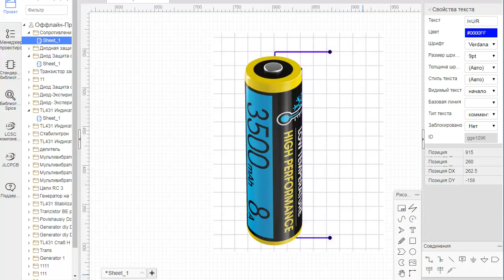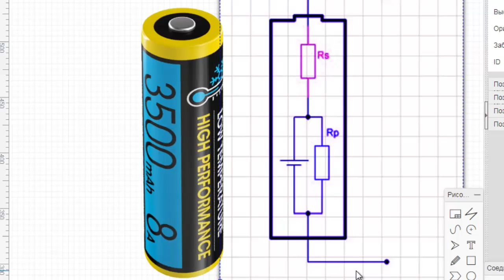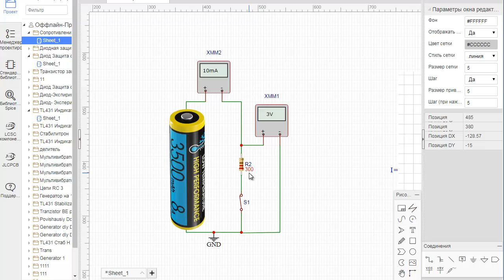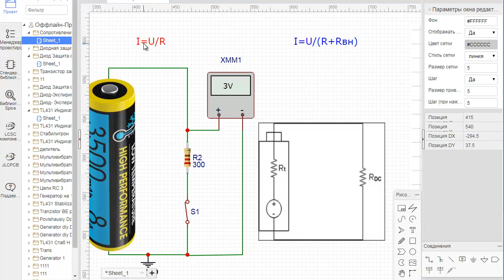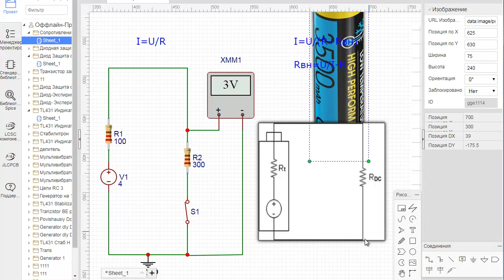Как Измерить Внутреннее СОПРОТИВЛЕНИЕ Аккумулятора Простым МУЛЬТИМЕТРОМ - Способ второй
Простой МУЛЬТИТИМЕТР и Один из очень простых способов. Как замерить внутреннее сопротивление аккумулятора или вообще любого источника тока.
Оказывается это несложно нужно только  досконально разобраться.
аналогичным методом можно померить и внутреннее сопротивление обыкновенной батарейки и не только
"Как Просто Измерить Внутреннее СОПРОТИВЛЕНИЕ Аккумулятора и Батарейки - Способ Первый)
☀️ Если есть желание оказать помощь моему каналу Serg St ☀️
Мой счет в Приват Банке
Интернет карта 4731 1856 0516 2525
Карта для выплат 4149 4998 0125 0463
На Степанова Сергея

А если Вы давно не пополняли свои запасы радиодеталей, а также материальную базу своей РАДИО Мастерской. То стоит хотя бы зайти и посмотреть на новинки, а также порадоваться ценам. И может о чём-то задуматься.
Пока распродажи - Недорогие и полезные вещи в Вашу мастер

Больше видео о ЭЛЕКТРОНИКЕ для новичков и не только на канале    ( Азбука РадиоСхем)

Китайский маркетплейс AliExpress с 15 июня возобновляет доставку товаров в Украину. Посылки можно будет получить
через "Укрпочту" или "Новую почту". Об этом сообщили сами почтовые операторы. В "Укрпочте" уточнили, что доставка

будет осуществляться транзитом через "одну из стран ЕС".